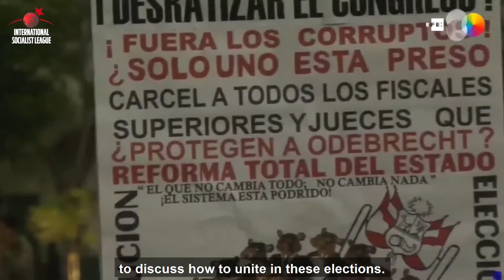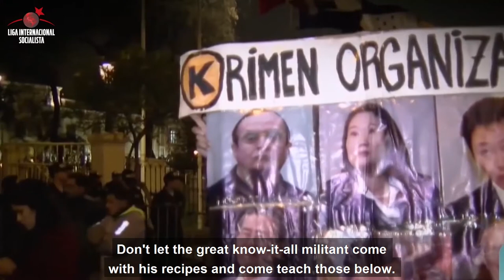Entrevista desde Perú: crisis política y alternativas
Compartimos la entrevista con Soledad Orcoapaza Luque integrante del Colectivo Juntos realizada por nuestro compañero Alejandro Bodart en la edición de Panorama Internacional del 8/10/2020